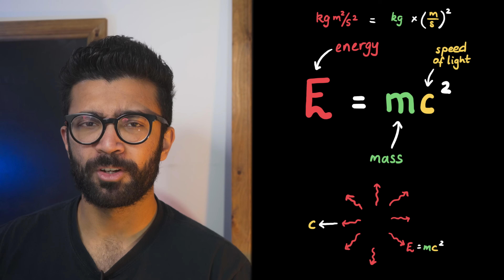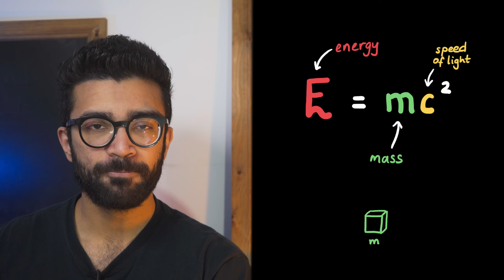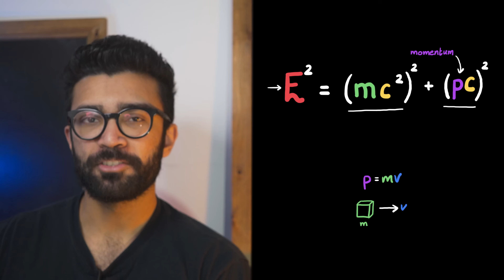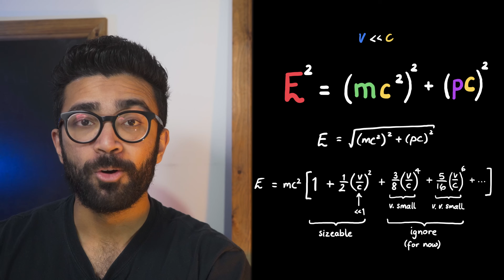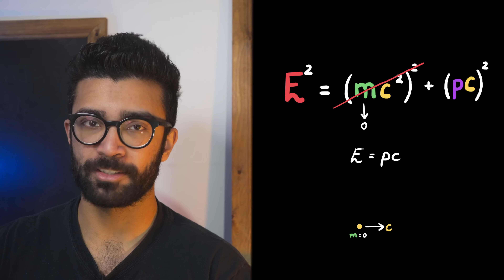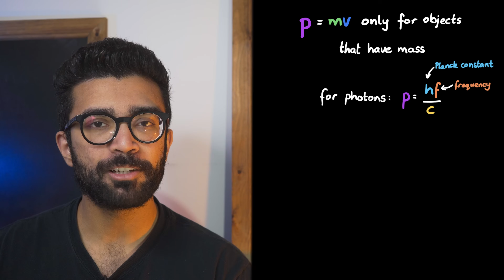The Most Famous Equation In the World Is INCOMPLETE! E=mc2 Explained by Parth G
E = mc^2, or the mass-energy equivalence relation, is one of the most famous equations in the world. It is attributed to Albert Einstein, who showed that an object with a given mass contains an energy within it equal to the mass multiplied by the square of the speed of light in a vacuum. However, this famous equation only tells half the story...

In this video, we look at the full version of the mass-energy equivalence relation, which accounts for an object's rest mass, as well as its momentum. This means the full equation can be used to describe objects that are stationary as well as objects that are moving relative to the observer. In contrast, the more famous, shorter version, E equals mc squared, can only be used to describe stationary objects. This is because the momentum of a stationary object with mass is equal to zero, so the equation reduces down to the well known version.

We see how the full mass-energy equivalence relation can be expanded in powers of v/c (that is, speed of object divided by speed of light) for values of v that are much smaller than the speed of light. And the largest term in this expansion looks exactly like the classical kinetic energy of the object. So in other words, the total energy of the object is given by its rest mass energy, as well as the energy it gains due to movement (or its kinetic energy). The relation just tells us that the movement energy it gains is slightly different to the classical kinetic energy.

In addition to this, the long version of the equation can also be used to describe massless particles, such as photons. Photons are particles of light, and their mass is zero. Therefore, the mass-energy equivalence relation reduces down to E = pc, where p is the momentum of the photon.

In this video, we also look at why photons have momentum, despite high school physics often teaching us that momentum is given by p = mv. This only applies to objects with mass however! Massless objects can also carry momentum, and a photon's momentum is related to the frequency of the light source (or equivalently the wavelength).

We know photons carry momentum because when they interact with massive objects (objects with mass), the photon can transfer momentum to the object with mass. This is all in accordance with the Principle of Conservation of Momentum, and no mathematical fudging needs to be done in order to make this work. So this is not just a trick used to make Conservation of Momentum work, but rather we see experimentally that photons carry momentum, in a predictable and measurable way.

A Quantum Physics Book I Enjoy
My Camera (Sony A6400)
ND Filter
Microphone and Stand (Fifine)
Gorillapod Tripod

Timestamps:
0:00 - The Most Famous Equation is Incomplete! E = mc^2
1:46 - The FULL Mass-Energy Equivalence Relation (incl. Momentum)
3:38 - A Moving Object Gains... Kinetic Energy! (ish)
5:07 - Massless Particles (e.g. Photons)
5:56 - Momentum (incl. for Massless Particles)
7:33 - Summary of the Full Mass-Energy Equivalence Relation